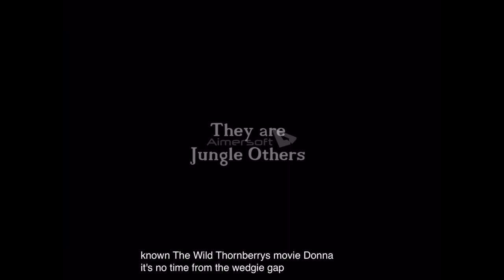The Wild Thornberrys Movie Trailer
Lola Loud (The Loud House & The Casagrandes) As Eliza Thornberry
Doraemon As Darwin Thornberry
Lynn Loud Sr. (The Loud House & The Casagrandes) As Nigel Thornberry
Rita Loud (The Loud House & The Casagrandes) As Marianne Thornberry
Kim Possible as Debbie Thornberry
Squeaks The Squirrel As Donnie Thornberry
Rose Casagrande (The Loud House & The Casagrandes) As Cordeila Thornberry
Snowball (The Secret Life Of Pets) As Sloan Blackburn
Dawn Bellwether (Zootopia) As Bree Blackburn
Lois Griffin(Family Guy) As Akela The Cheetah
Dart (Christmas Is Here Again) As Tally The Cheetah Cub
Sophiana (Christmas Is Here Again) As Phaedra The Elephant
Paul Rocco (Christmas Is Here Again) As Colonel Radcliffe
Charlee (Christmas Is Here Again) As Rhino
Nick Fury (Spider Man Web Warrior) As Shaman Mnyambo
Gwen Stacy (Spider Man Into The Spider Verse) As Sarah Wellington
Buster (Christmas Is Here Again) As Jomo
Nobita (Doraemon) As Boko
Summer Smith (Rick And Morty) As Mrs. Fairygoods
Stonekeeper (Smallfoot) As Gorilla